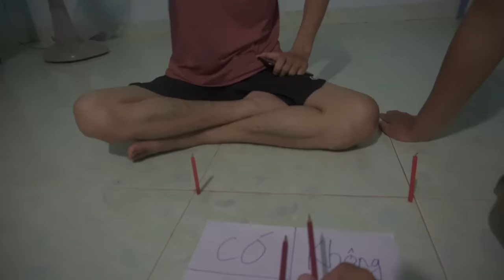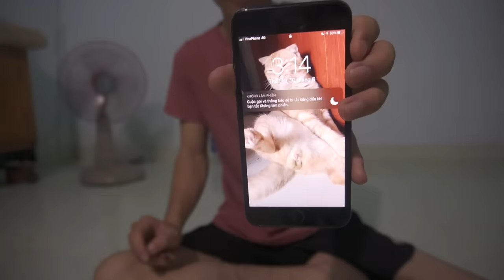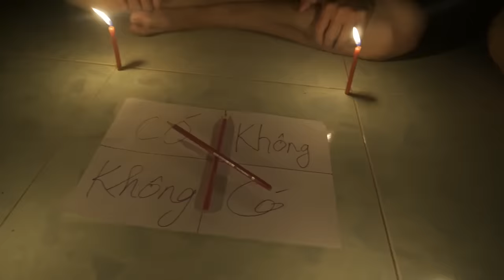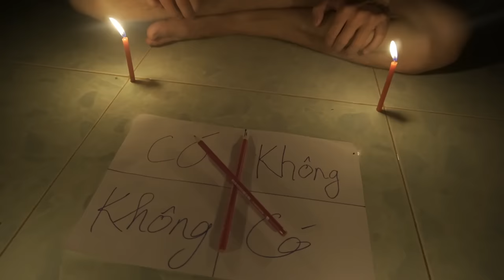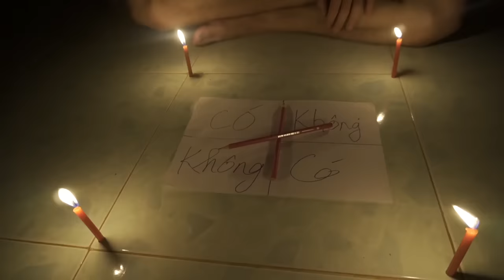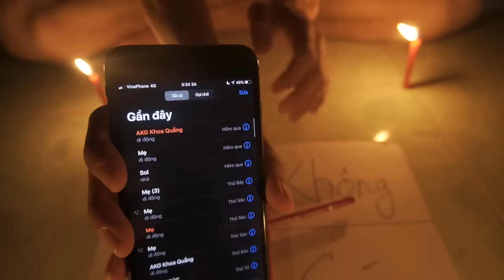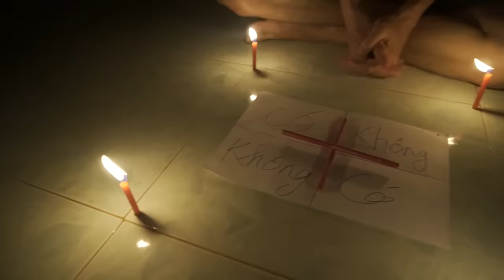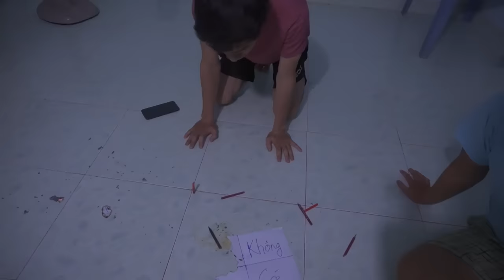Phim Ngắn: Chơi trò chơi gọi hồn Charlie Charlie tại căn nhà Ma Ám ( Charlie Charlie Pencil Game)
Nội dung và nhân vật trong video không hề có thật. Tất cả chi tiết trong Phim đã được cường điệu hoá để tăng sức hấp dẫn cho Bộ Phim. Không có ý xúc phạm cá nhân, hay tổ chức nào. Và tuyệt đối không tuyên truyền mê tín dị đoan.
Chơi trò chơi gọi hồn Charlie Charlie tại căn nhà Ma Ám ( Charlie Charlie Pencil Game)
-  Charlie Charlie là một trò chơi bắt nguồn từ nước ngoài, tụi mình đã từng chơi ở Video “5 cách gặp ma”, tuy nhiên đã ko thành công. Vô tình Linh nó đã xem 1 video hướng dẫn khá chi tiết, nên nhóm sẽ thử chơi Charly charly tại căn nhà Ma Ám mà tụi mình vừa thuê được... Các bạn xem video nhé.. chúc mọi người xem video vui vẻ...